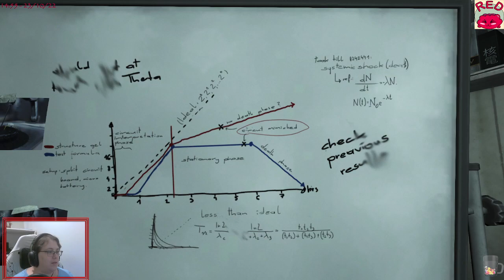Redfruit1 se fait peur avec Soma (Part 6)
Streams archivés de Redfruit1 de Soma. Première partie. Pc.